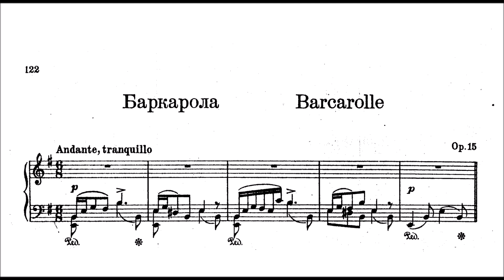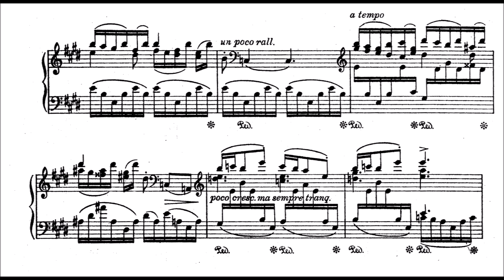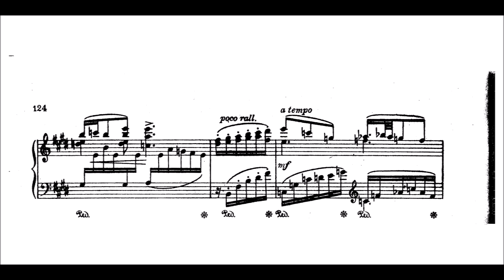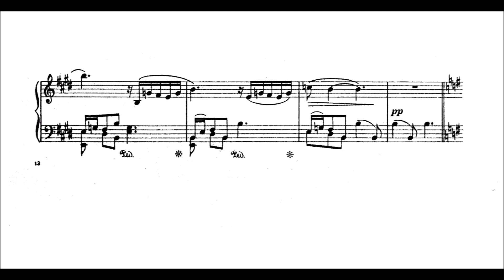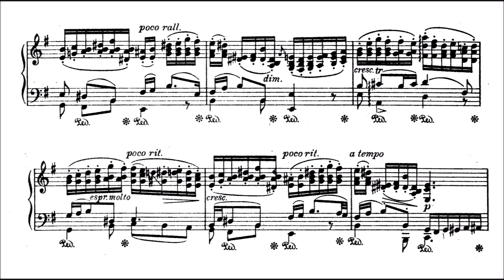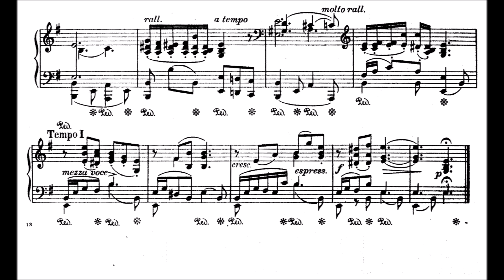Mykola Lysenko: Barcarolle, Op.15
Composed in 1876. Harmonically adventurous middle section, hard to keep the melody standing out in the end. I think the first performance on youtube...